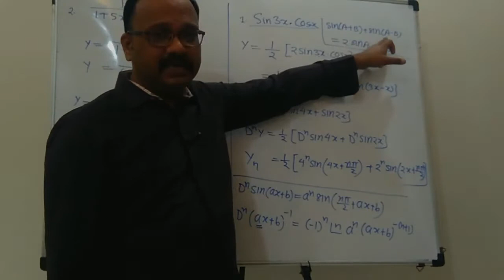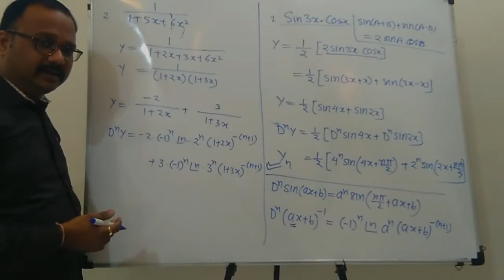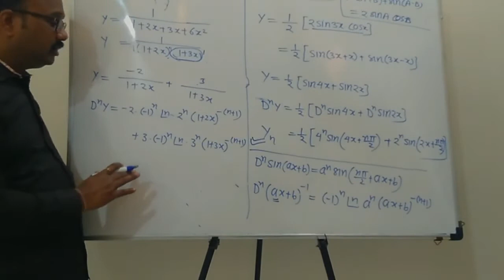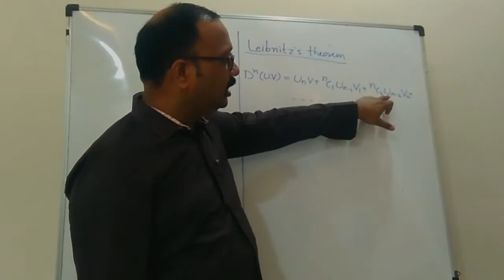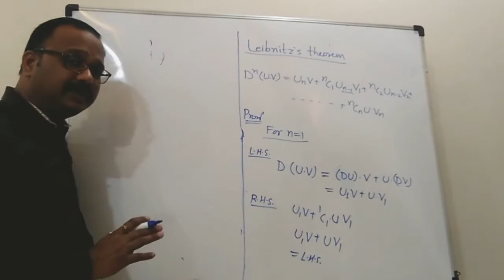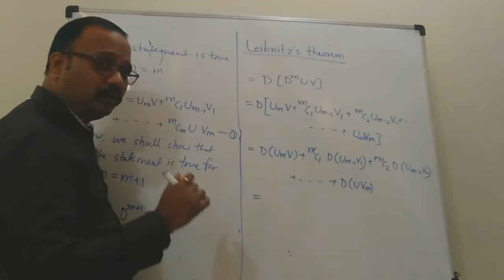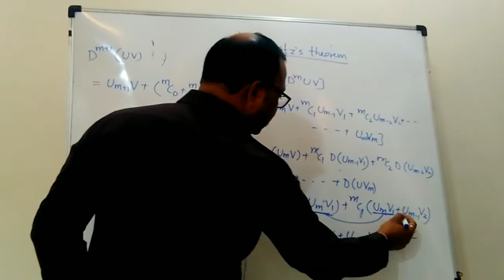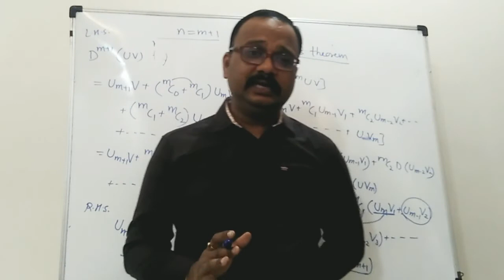SUCCESSIVE DIFFERENTIATION , Lecture 2, Leibnitz's Theorem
For B.Sc. Part 1 Students